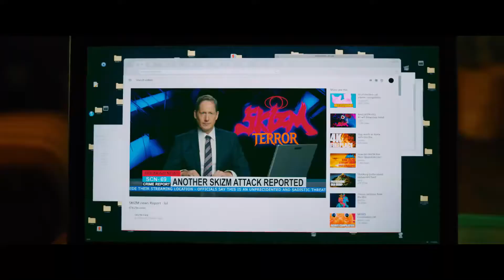Guns Akimbo Movie Trailer Film Előzetes 2020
Studio: Altitude
 Release: February 28, 2020
 Director: Jason Lei Howden
Writer: Jason Lei Howden
Cast: Daniel Radcliffe, Samara Weaving, Rhys Darby, Ned Dennehy, Natasha Liu Bordizzo, Mark Rowley, Hanako Footman, Set Sjöstrand, Jacqueline Lee Geurts, Colin Moy, Racheal Ofori, Jack Riddiford, Bella Padden, Ken Thomas, J. David Hinze, Kim Girschner